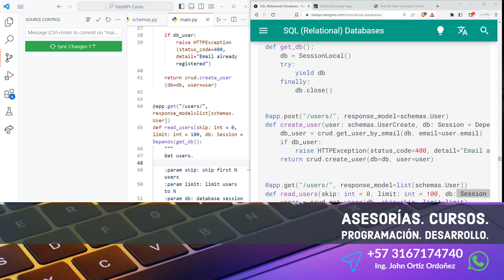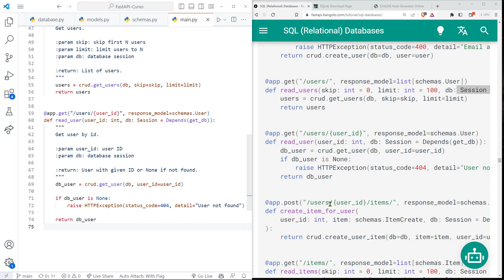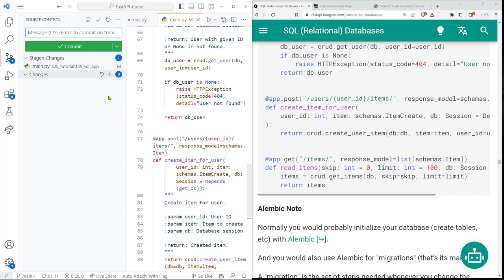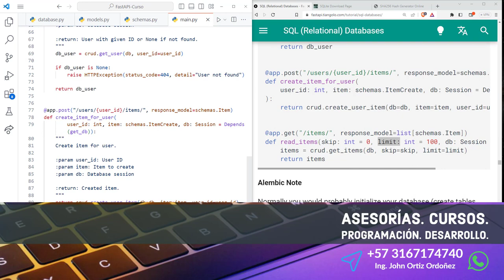FastAPI Curso: 171 Operaciones de Ruta para Obtener un Usuario por ID y Agregar a Ítem al Usuario